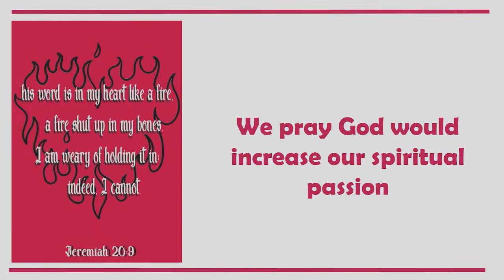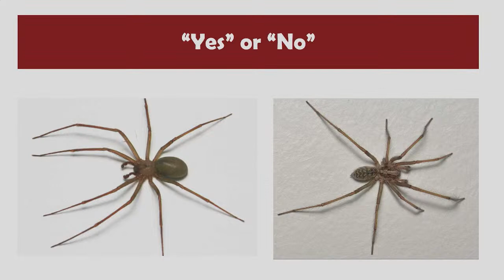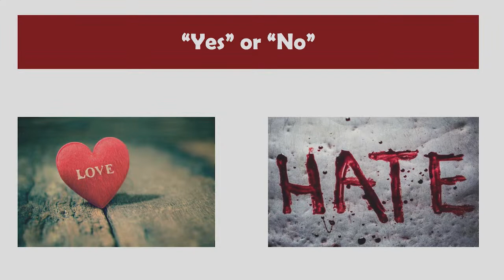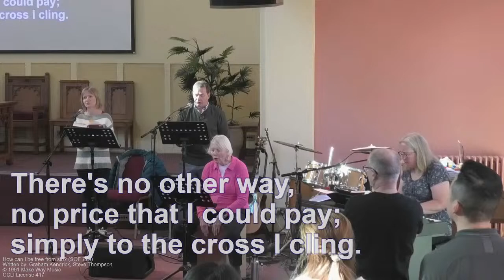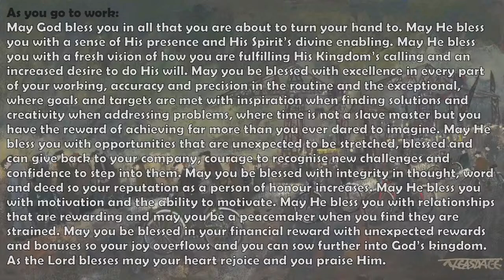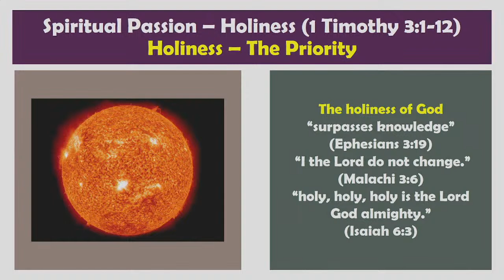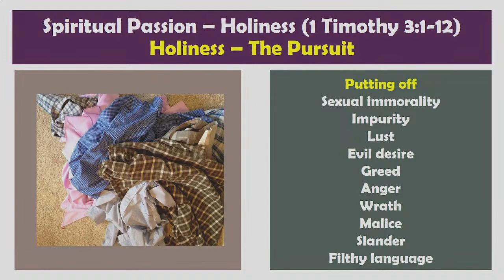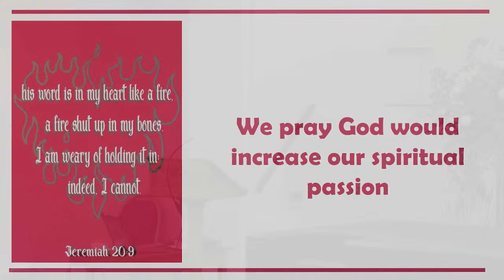Sunday 15 October 2023 am - Spiritual Passion - Holiness: 1 Timothy 3:1-12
Sunday morning service at Teddington Baptist Church
Sunday 15 October 2023 am - 1 Timothy 3:1-12
Spiritual Passion - Holiness